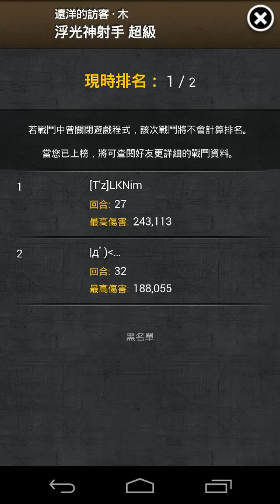[T'z]神魔之塔 - 5倍單體強權木隊低壓力通關浮光神射手超級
尾王並不恐怖
最恐怖的是2隻骷髏頭木小怪, 如果卡珠便慘了, 而且不小心手殘一回XD
本來想帶雙木巫的, 好險有帶到5倍隊有木遊, 那50萬防CD2的玄武太坑了!